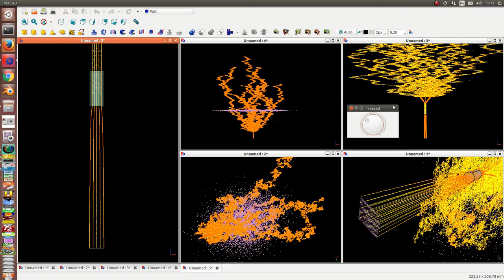Animation Workbench: flow simulation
simulation of the movement of a 100 x 100 point cloud  over a vector field for the velocity
8000 frames = 80 million points  12 min to calculate, 1 GB  memory